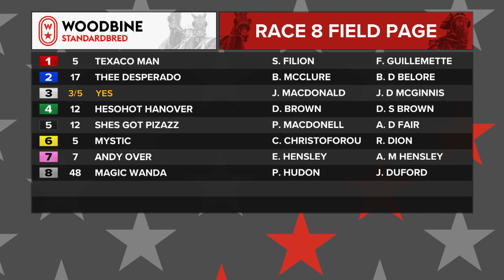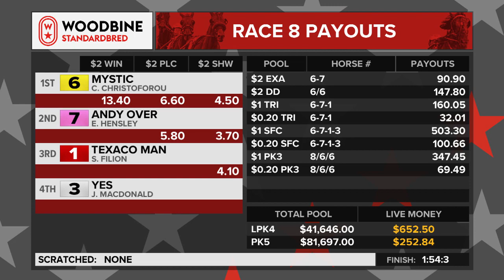Mohawk, Sbred, August 29, 2022 Race 8